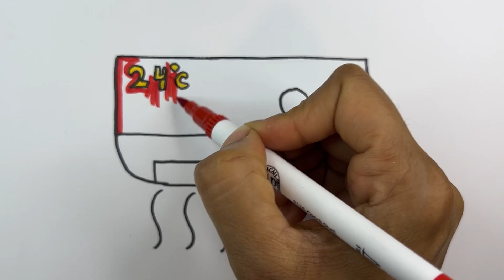How to draw a cute Air Conditioner Drawing for kids step by step ❤️😍